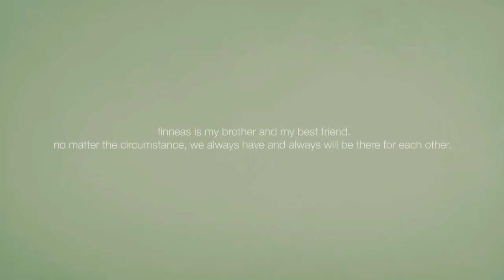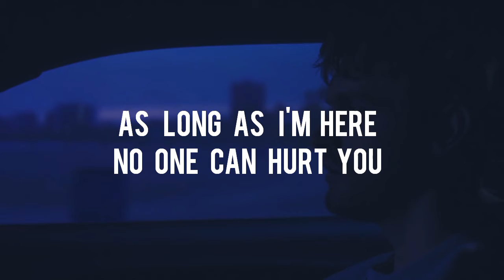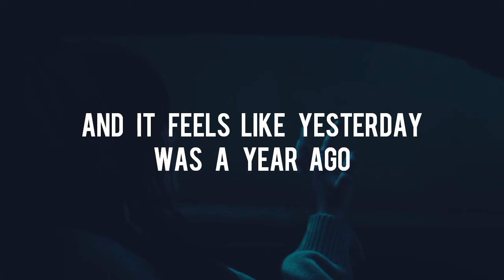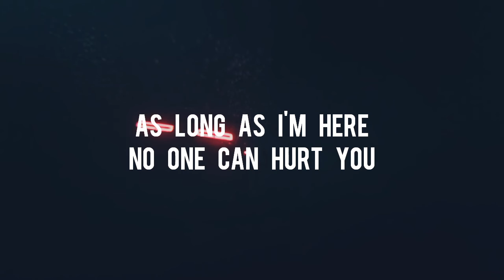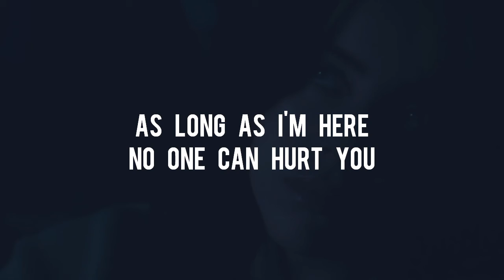Everything I wanted (lyrics video) by Bilie Eilish